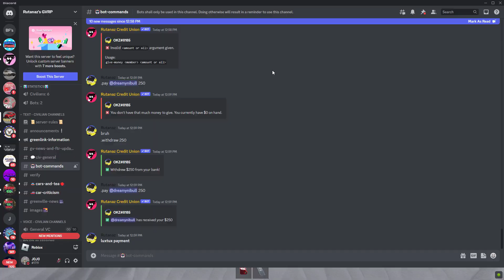Roblox RGVRP session 1/21/2023